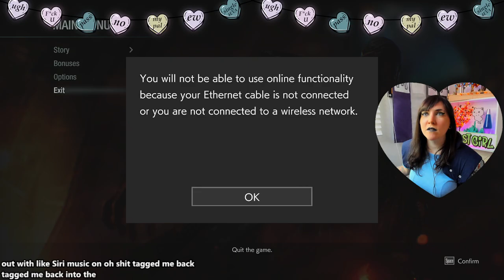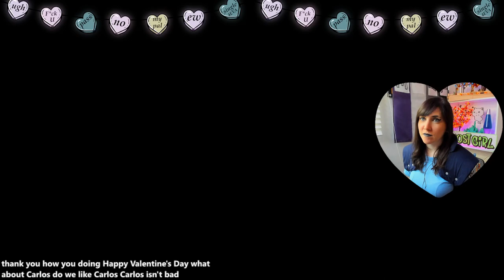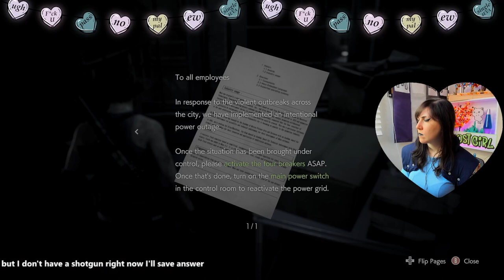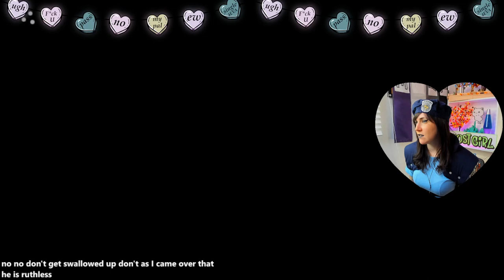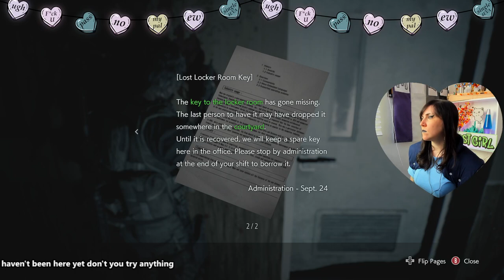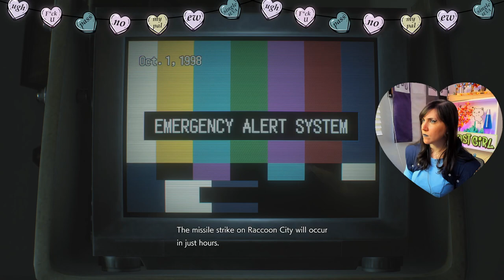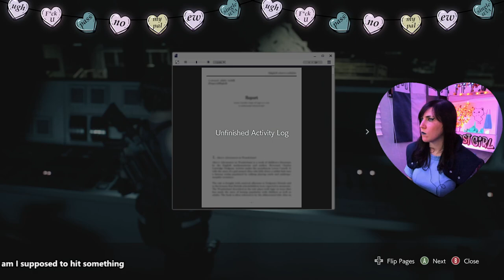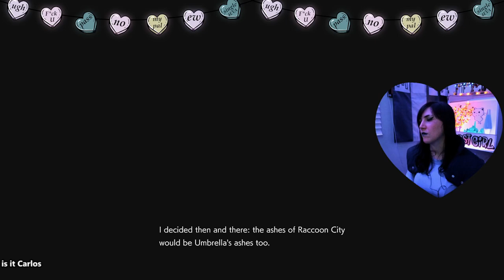Happy Jill Valentine's day! Resident Evil 3 Remake. Full game!